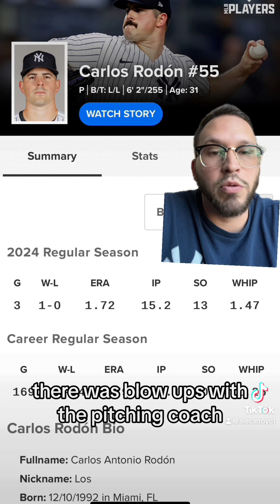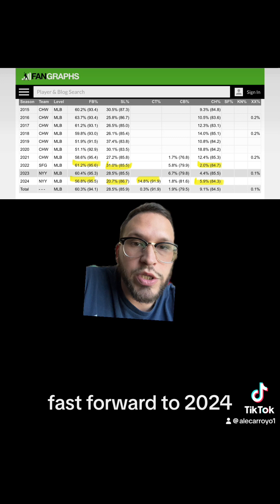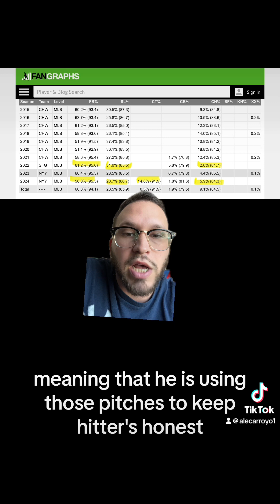Carlos Rodón looks like a different pitcher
Carlos Rodon has a different pitch mix this year. Take a look at a fun sequence vs. Miami Marlins Josh Bell!